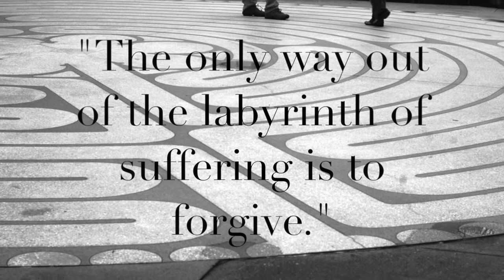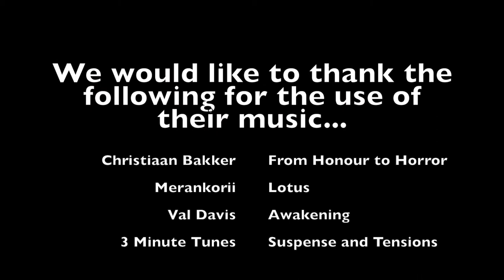Looking For Alaska Book Trailer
By Emily Jepson and Jamin Gabayan

Works Cited
Alethea_sama. "Looking_For_Alaska_screencap_by_Alethea_sama." Google. Google, n.d. Web. 19 Mar. 2015.
Aquino, Lidyanne. "Looking For Alaska." Flickr. Yahoo, 8 July 2010. Web. 13 Mar. 2015.
Asystole11. "Flatline." Google. Google, n.d. Web. 23 Mar. 2015.
"Bog_Asphodel_-_geograph." Google. Google, n.d. Web. 18 Mar. 2015.
Futureatlas.com. "Nothing on TV." Flickr. Yahoo, 12 Nov. 2005. Web. 23 Mar. 2015.
Goehring, David. "Predestination." Flickr. Yahoo, 26 Jan. 2010. Web. 23 Mar. 2015.
Hedvigs. "Salka." Flickr. Yahoo, 5 Nov. 2011. Web. 16 Mar. 2015.
Jim, Lord. "Aug2012 163." Flickr. Yahoo, 5 Aug. 2012. Web. 16 Mar. 2015.
"JoshHutchersonSep09." Google. Google, n.d. Web. 17 Mar. 2015.
"Logan_Lerman_on_the_set_of_Percy_Jackson_Sea_of_Monsters_in_Vancouver,_May_2012." Google. Google, n.d. Web. 17 Mar. 2015.
"looking_for_alaska_cover_by_yinyuhua." Google. Google, n.d. Web. 17 Mar. 2015.
Teemu008. "Kemper Hall." Flickr. Yahoo, 14 June 2013. Web. 11 Mar. 2015.
Werk, Eigenes. "Osric Chau-Poster-2." Google. Google, n.d. Web. 17 Mar. 2015.